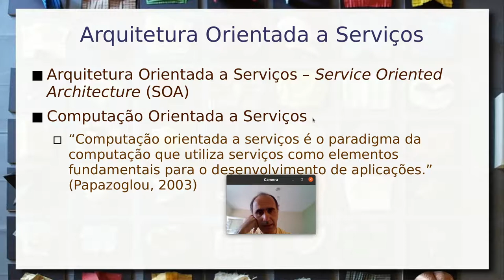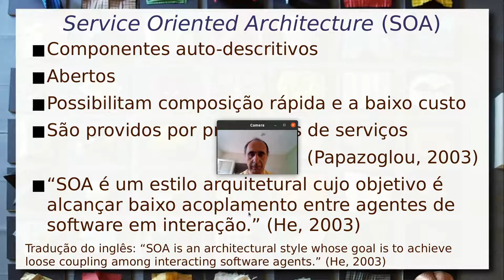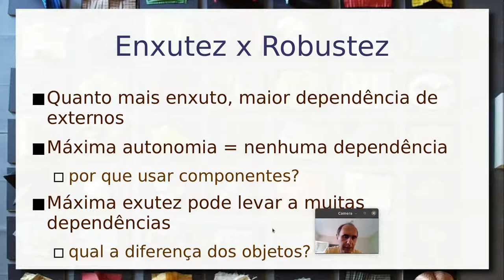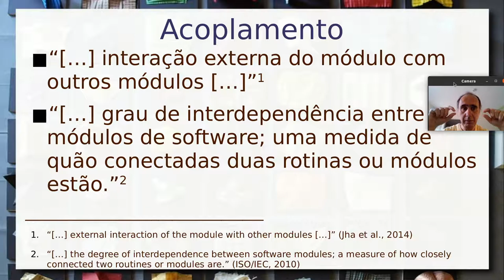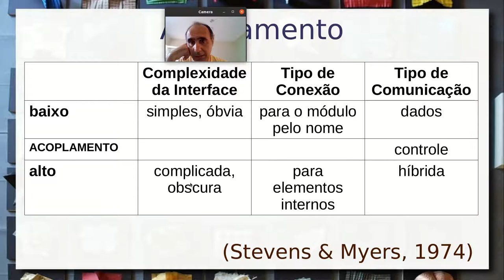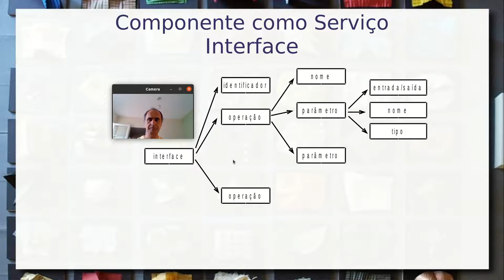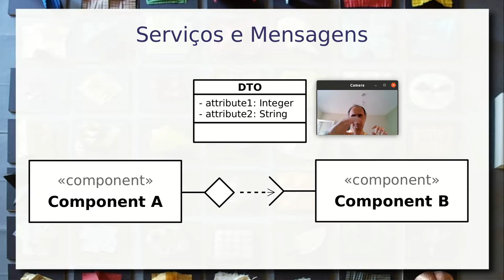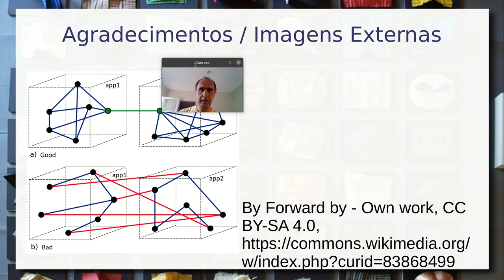Arquitetura Orientada a Serviços e Componentes - Aula 05/2 - Componentes de Software e Reúso 2021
Apresentação do Estilo Arquitetural Orientado e Serviços e suas características. Introdução aos conceitos de Enxutez & Robustez e Coesão & Acoplamento. Como componentes e serviços colaboram com alta coesão e baixo acoplamento.

Abordagem de mensagens e barramento e sua relação com serviços. Apresentação dos três aspectos a serem tratados nas soluções da arquitetura para: transmissão de mensagens, definição da interface e formato das mensagens.

Anúncio dos dois padrões de serviços a serem estudados: W3C e REST.